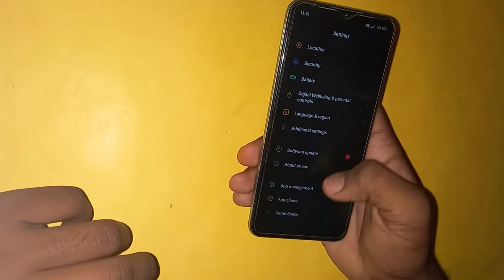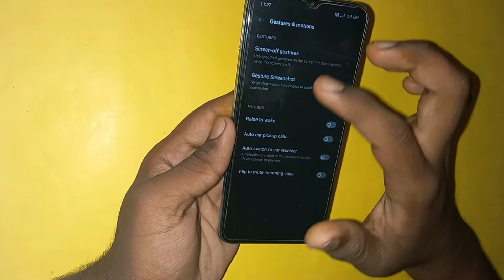Hidden features in realme c12